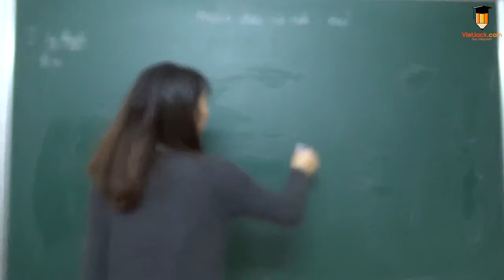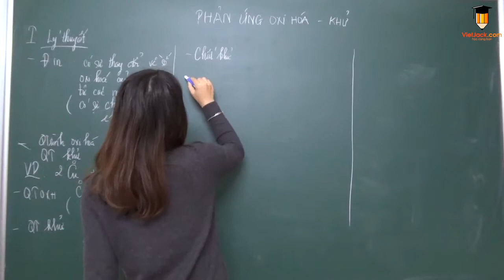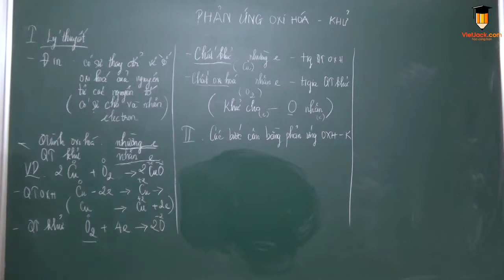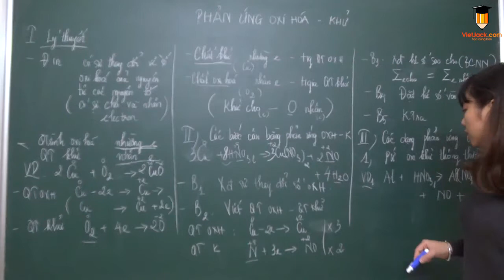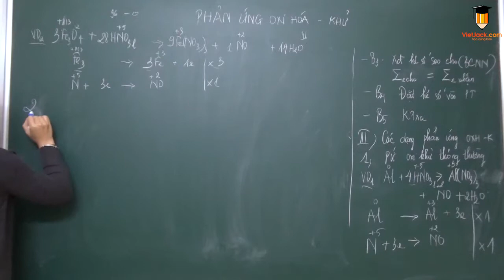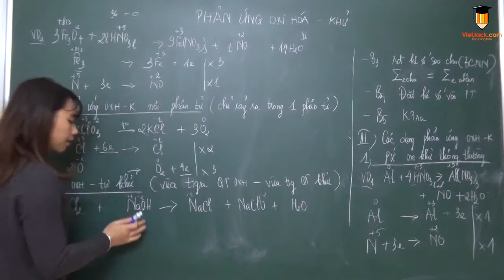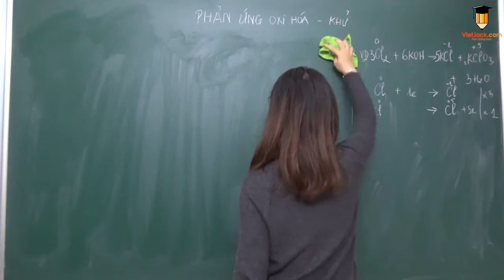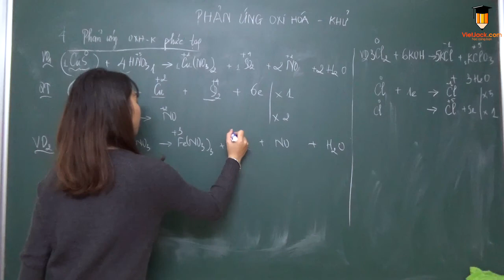Phản ứng oxi hoá - khử - Bài 17 - Hoá học 10 - Cô Trần Phương Thúy (HAY NHẤT)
Hóa học 10 - Bài 17 - Phản ứng oxi hoá - khử

Video bài học hôm nay, cô hướng dẫn các em toàn bộ kiến thức cần nhớ bài Phản ứng oxi hoá - khử. Cùng với đó, cô sẽ giải chi tiết các ví dụ minh họa bằng phương pháp nhanh nhất. Theo dõi bài học cùng cô để học tốt hơn nhé!